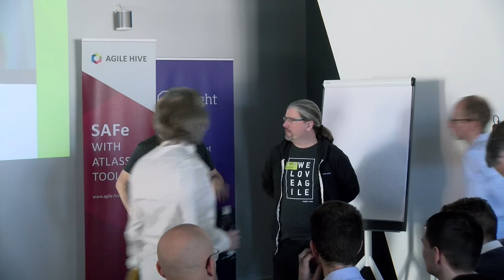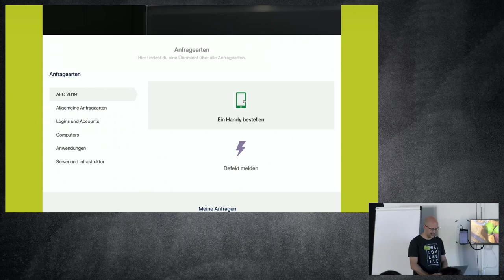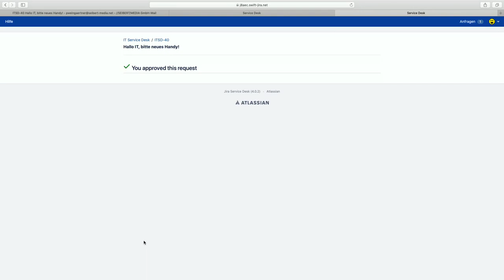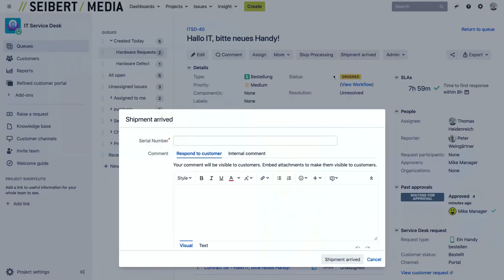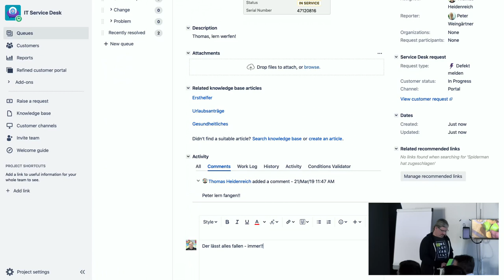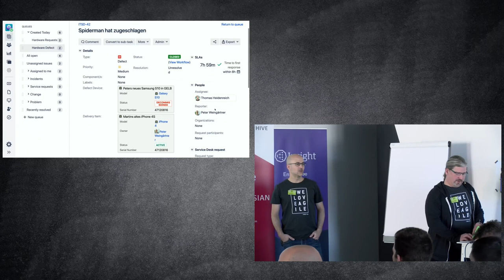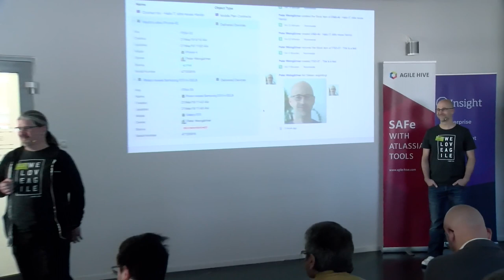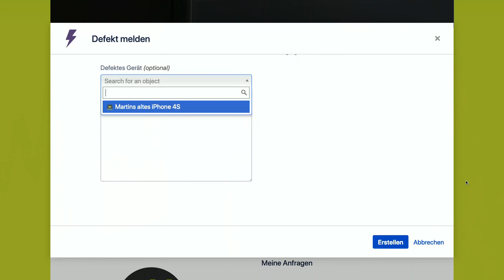JSD + Insight = ITSM mit Substanz – AEC Jira 2019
Thomas Heidenreich Peter Weingärtner – //SEIBERT/MEDIA
Mehr Infos: seibert.biz/aec2019jira